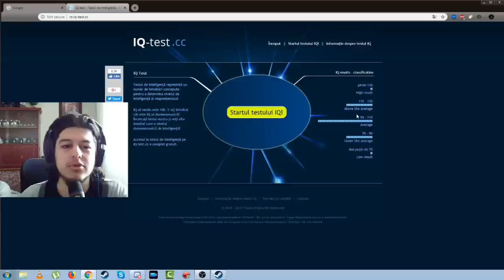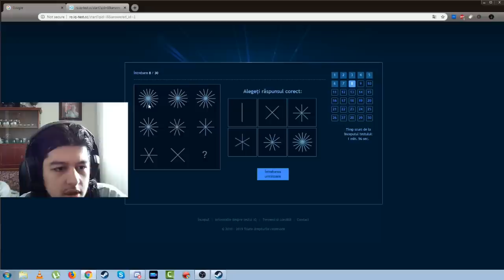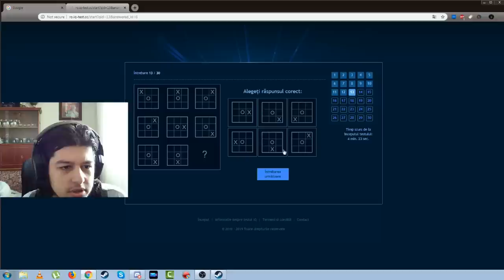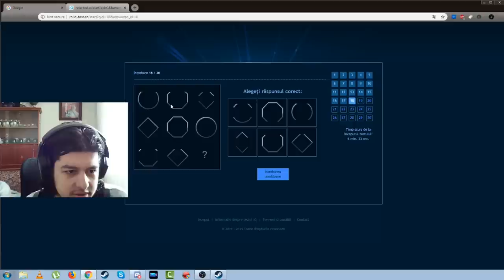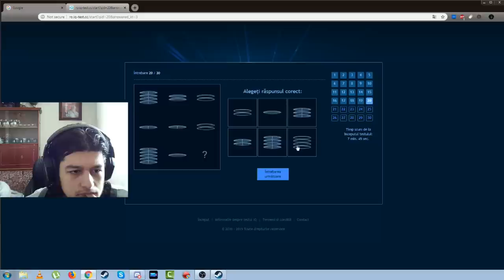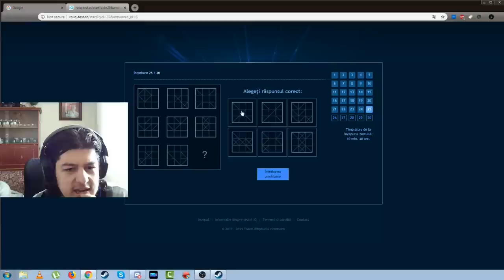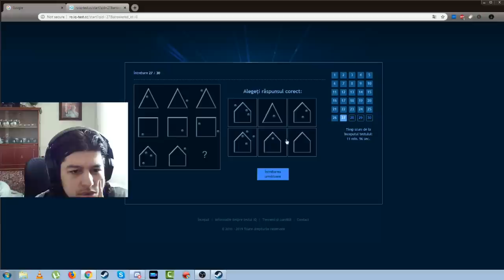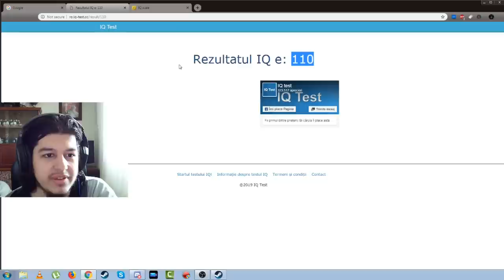Mi-am facut testul de IQ